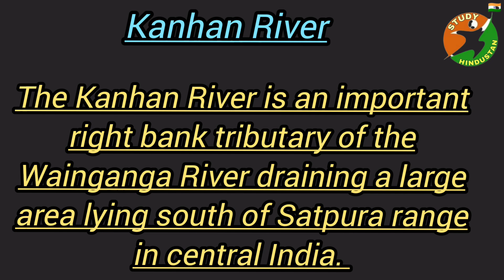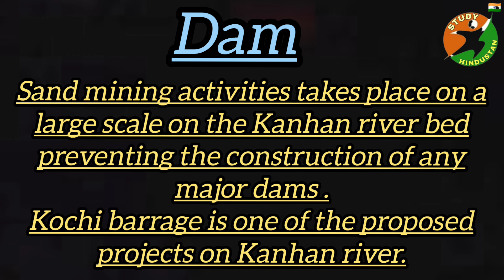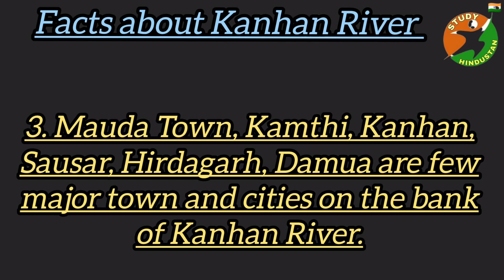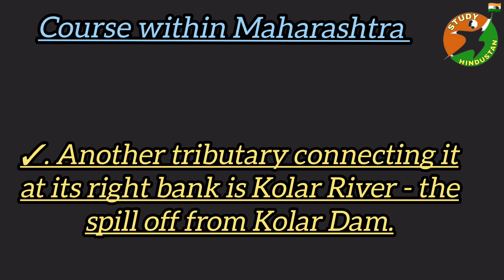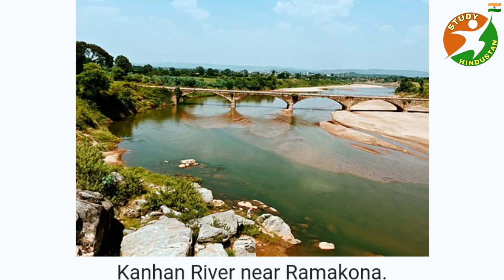History of Kanhan River | कन्हान नदी का इतिहास| Complete information of Kanhan River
Complete information about Kanhan River